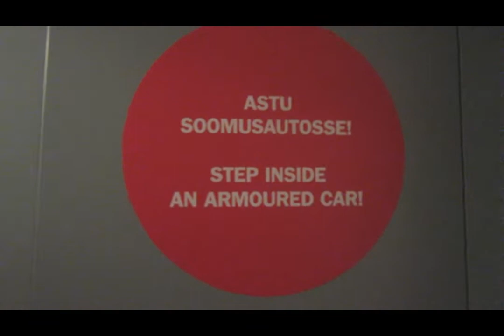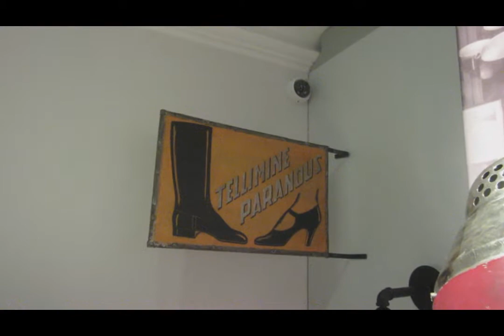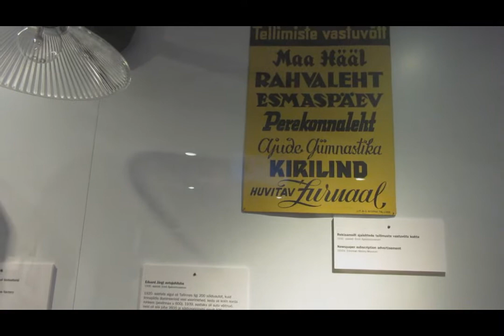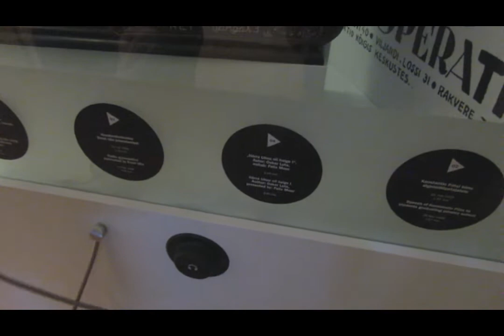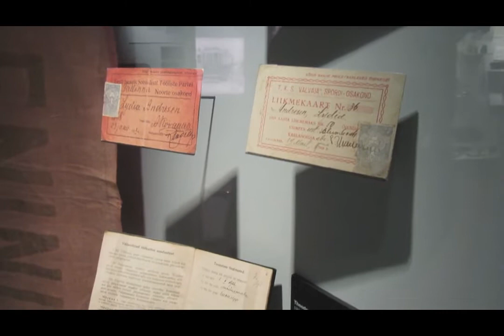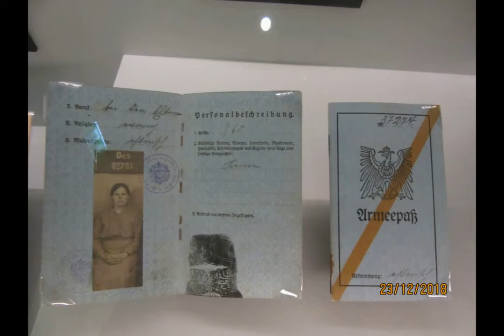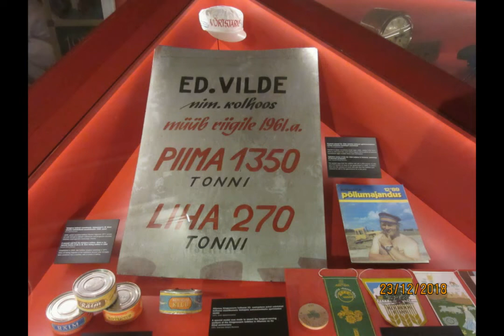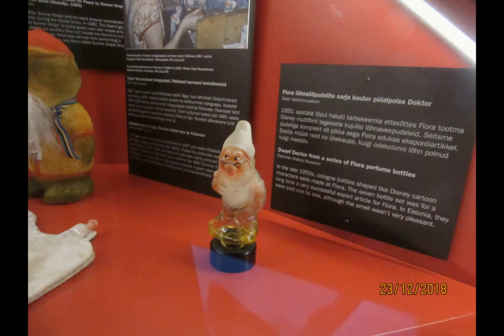Экспонаты в историческом музее на Маарьямяги.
Бывшая летняя резиденция семьи графа Анатолия Владимировича Орлова-Давыдова в пригороде Ревеля. С 1975 года поместье является филиалом Эстонского исторического музея.